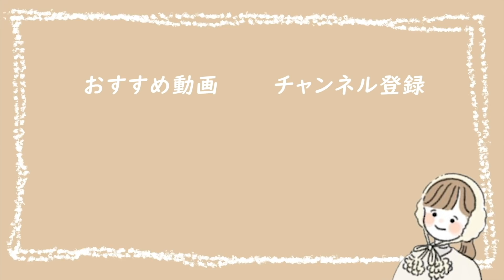790円！今話題のユニクロ鎖骨が綺麗に見える着痩せTシャツ！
GU春服コーデ🌷

みなさん今日も動画見ていただき

春夏プチプラコーデでございました！
シンプルなのにguとユニクロって
とても可愛いですよね😱♡

是非参考にして頂ければと
思います！また次の動画で会おうね〜！✌🏻️